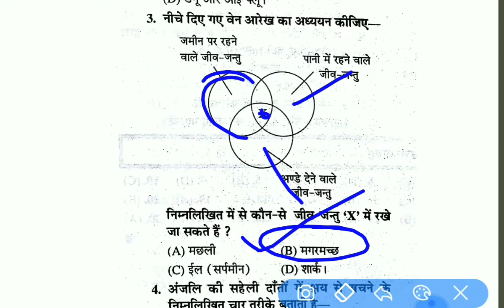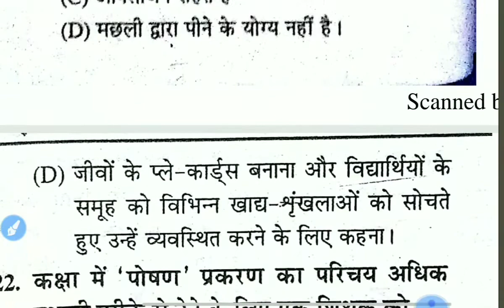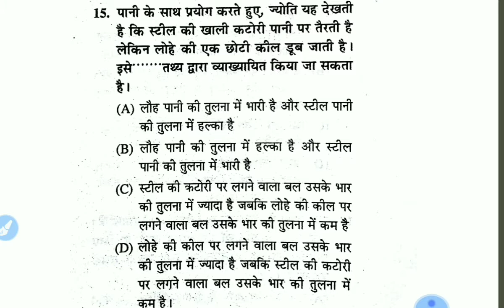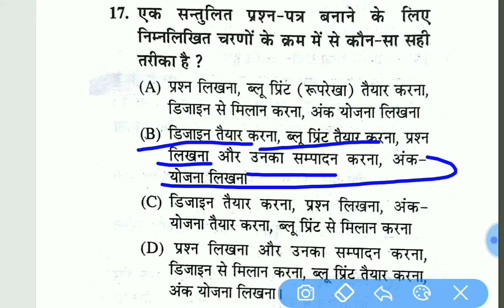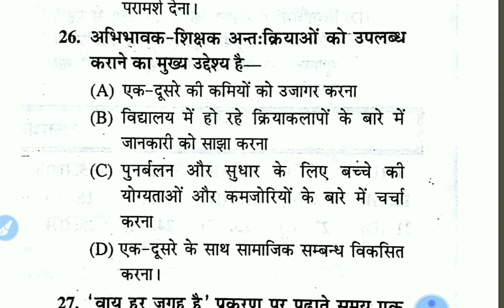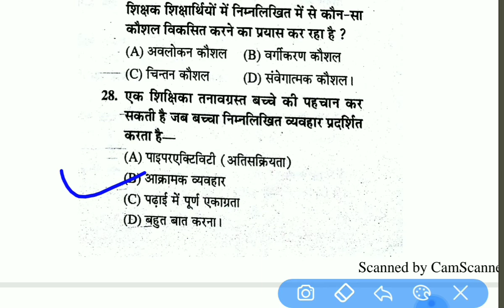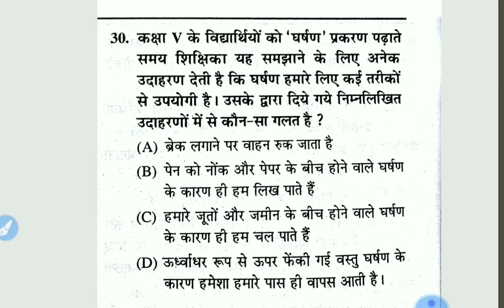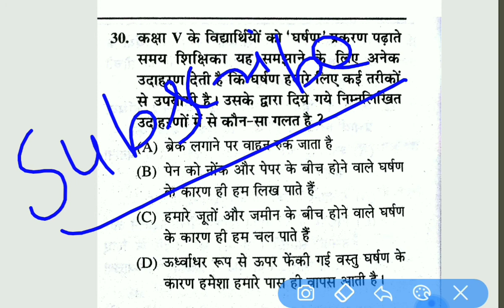CTET 2012 EVS Question top 30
CTET के टॉप 30 प्रश्न